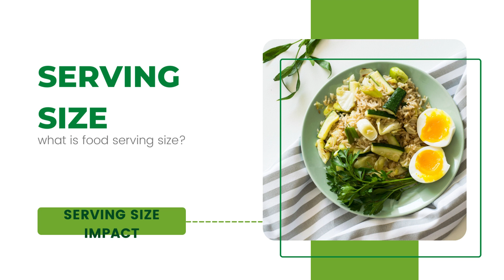what is serving size? how we know according to own body in urdu/hindi|| lush & snazzy foodians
Welcome to lush and snazzy foodians
serving size
How we know 1 serving according to own body.
Main 4 group servings
Servings of carb, protein, fruits & vegetables and fat.
what is serving size?